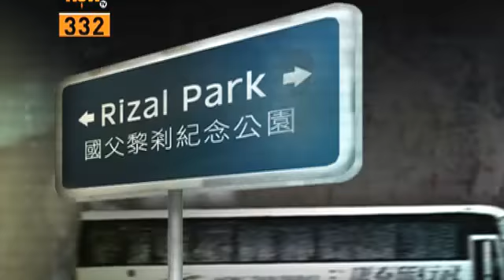菲律賓挾持人質事件死因聆訊